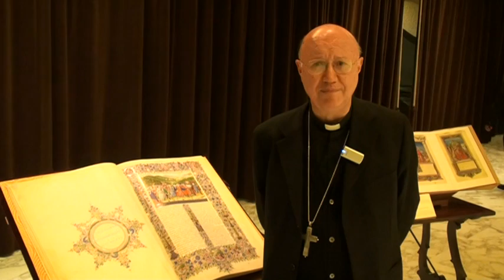Sí­nodo de la Palabra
Saludos a los Lectionautas desde el Sínodo de la Palabra en el Vaticano, Octubre 2008